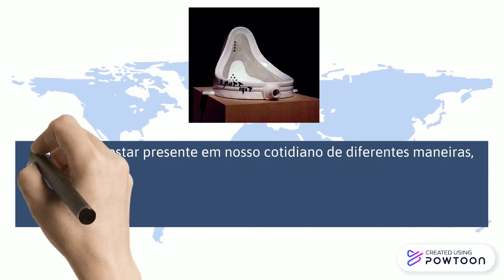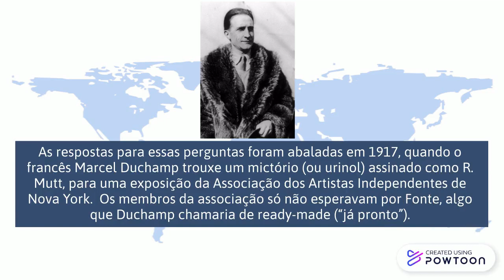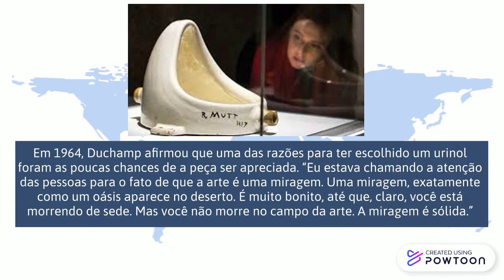RESUMO - PET COMPLEMENTAR- 2º ANO -SEMANA 1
Resumo da Semana 1 do PET COMPLEMENTAR
 2º ano
 Arte - Semana 1
ESCOLA: E.E.RUI BARBOSA
Campestre/MG